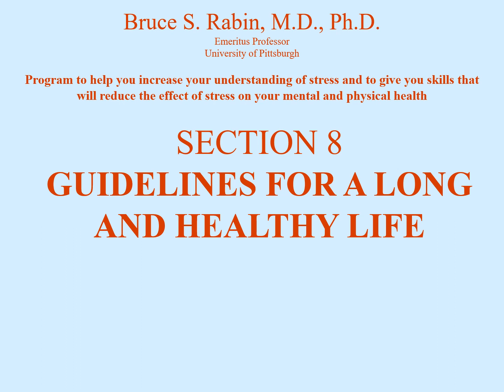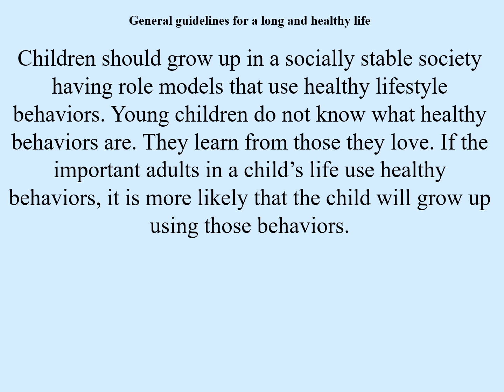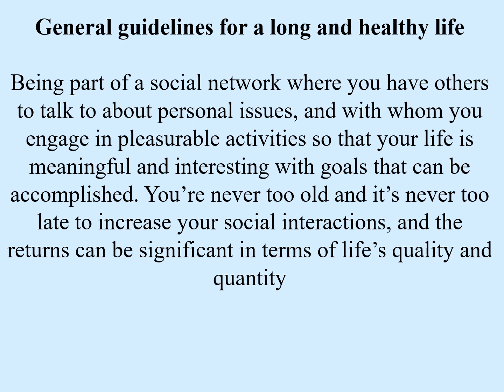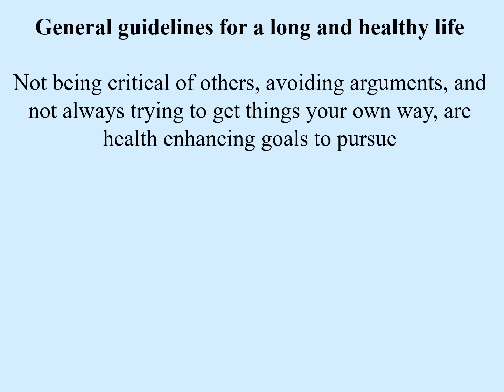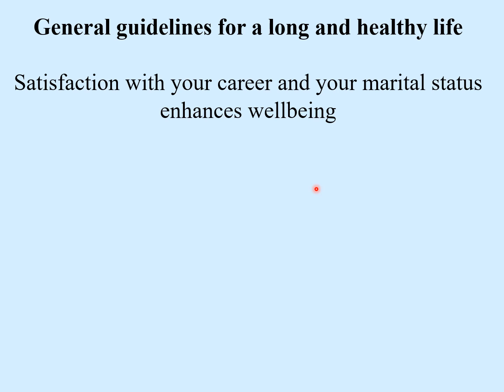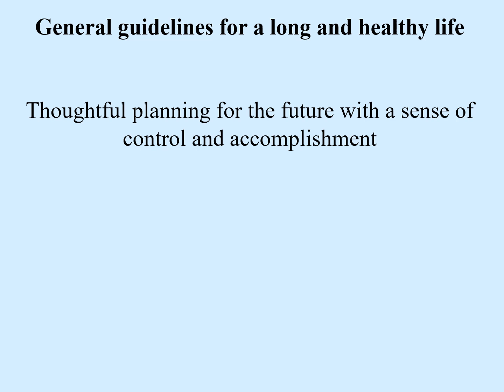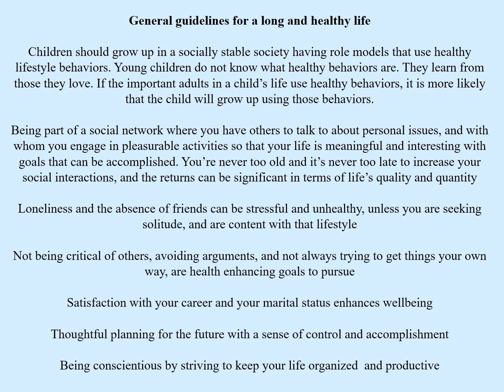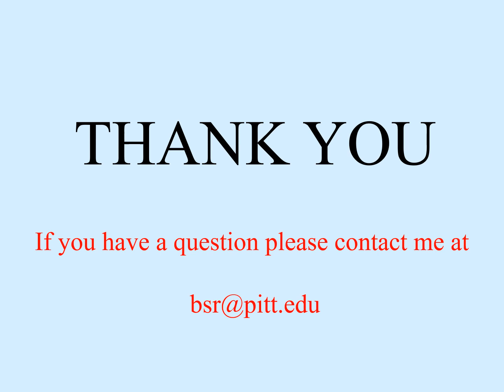Dr. Bruce Rabin Managing Stress for enhanced health Section 8 Guidelines for a long and healthy life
Description

This is a series of 8 PowerPoint video presentations with audio. The 8 videos will offer education to help you understand the mental and physical effects of stress and will provide you with skills that will minimize the effect of stress on your health. The videos are intended for healthy individuals who will benefit from increased stress-coping skills, and also for individuals with diseases where stress coping can promote an enhanced sense of wellbeing and possibly influence the course of disease. Examples of diseases that may benefit from enhanced stress coping skills include hypertension, depression, asthma, arthritis, cancer, atherosclerotic heart disease, chronic pain, sleep disturbances, psoriasis, chronic fatigue syndrome, multiple sclerosis, lupus, fibromyalgia, irritable bowel syndrome, and inflammatory bowel disease.

The 8 PowerPoint Videos are:
SECTION 1- Overview of stress and how stress alters health
SECTION 2- Motivation
SECTION 3- The effect of stress on the mind
SECTION 4- The effect of stress on the body
SECTION 5– Behaviors that reduce the effect of stress on health
SECTION 6- Techniques that are useful to reduce the effect of acute stress on health
SECTION 7- Techniques that are useful to reduce the effect of chronic stress on health
SECTION 8- Guidelines for a long and healthy life